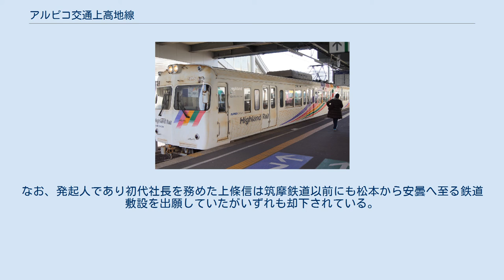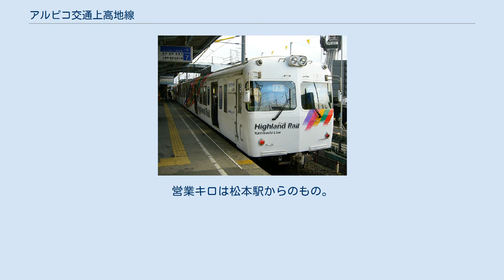アルピコ交通上高地線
上高地線（かみこうちせん）は、長野県松本市の松本駅から同市の新島々駅までを結ぶアルピコ交通の鉄道路線である。
 松本市西部地域を東西東方に横断する路線で、沿線の通勤・通学をはじめとした生活路線として利用されている。
また終点の新島々駅にはバスターミナルが設けられ、北アルプス南部の上高地・乗鞍方面への観光や登山のアクセス手段としても利用されている。
 1921年（大正10年）10月2日、筑摩鉄道（後の松本電気鉄道、現在のアルピコ交通）により島々線として松本駅 - 新村駅間6.2 kmが開業。
翌1922年（大正11年）9月26日には島々駅までの15.7 kmが全線開通した。
現在の路線名である「上高地線」は1955年（昭和30年）に改称されたものである。
 1966年（昭和41年）にはそれまで島々駅にあったバスターミナルを赤松駅（現在の新島々駅）へ移転。
翌1967年（昭和42年）からは国鉄からの直通列車も運行され戦後の登山ブームを支えた。
1983年（昭和58年）の台風10号による土砂災害で新島々駅 - 島々駅間1.3 kmが不通となる。
同区間は利用者が減少しており、復旧費用も多額となることから1985年（昭和60年）1月1日を以て正式に廃止された。
 2007年（平成19年）12月、松本電気鉄道を中核とするアルピコグループが債務超過に陥り経営破綻。
上高地線についても鉄道施設の更新に多額の費用が必要であり「単独での継続は困難」との見方が示された。
これを受け、2010年（平成22年）沿線自治体の松本市が支援を表明し、翌年より老朽化した鉄道施設の更新を進めている。
2011年（平成23年）にはアルピコグループの経営再建の一環として、松本電気鉄道がグループ内の川中島バス・諏訪バスの2社を吸収合併し、鉄道・路線バス事業を統合し、4月1日に「アルピコ交通株式会社」が発足した。
これに伴い、鉄道事業についても正式名称は「アルピコ交通上高地線」となったが、利用者に向けた案内では従来の「松本電鉄上高地線」を使用している。
 おおむね30 - 40分間隔で運転されている。
定期列車は全列車が松本 - 新島々間の運転で、区間運転列車の設定はない。
ただし松本大学で大学入試センター試験が実施される日に試験終了後に合わせて臨時列車として2013年に新村 - 松本間、2015年に北新・松本大学前 - 松本間の区間列車が運行されたことがある。
夏季には早朝松本駅に到着するJRの「ムーンライト信州」などの夜行列車に接続する臨時列車が運行されていた。
 ワンマン運転を実施しており、駅員のいない駅で乗降する場合は列車内で整理券をとり、運賃箱に運賃を投入する。
乗車方法がJR等のワンマン列車と異なり、1, 2両目の中央ドアからの乗車となっている。
そのため、無人駅での2両目のドアカットは行われない。
 制限速度は、松本 - 渚間ではカーブが多く駅間隔が短いため40km/hで、渚 - 新島々間ではカーブが少なく駅間隔が長いため50km/hで走行している。
 上高地線の輸送実績を下表に記す。
輸送量は1991年（平成3年）以降長期的に減少を続けていたが、2005年（平成17年）より上昇に転じている。
 管内鉄軌道事業者輸送実績（国土交通省北陸信越運輸局）と鉄道統計年報（国土交通省鉄道局監修）より抜粋 上高地線の営業成績を下表に記す。
旅客運賃収入は1992年（平成4年）以降減少している。
運輸雑収については年度による変動が大きい。
 鉄道統計年報（国土交通省鉄道局監修）より抜粋 架線はシンプルカテナリー方式を用いている。
架線柱はコンクリート柱化工事が進行中だが一部に木柱が残る。
一部には架線支持具としてJR等にあるような可動ブラケットが採用されている。
 自動列車停止装置(ATS)、列車集中制御装置(CTC)（京三製作所製RCH6型）が導入されている。
交換駅等には連動装置が設置されている。
 閉塞信号機には2位式（緑・赤）が採用されている。
 駅構内踏切を含め、54箇所の踏切がある。
信濃荒井駅・新村駅の構内踏切には警報機があるが遮断桿はない。
 上高地線の踏切警報機には2016年まで機械...